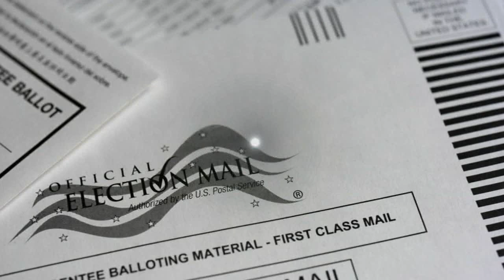Pennsylvania wants to make it easier to register to vote when drivers get or renew a license